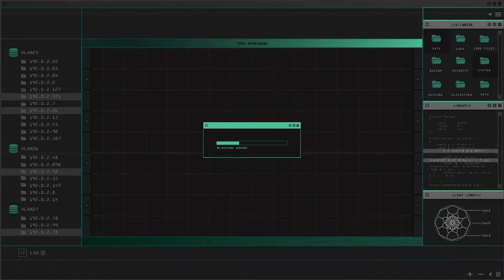Gta Online Djs These Days